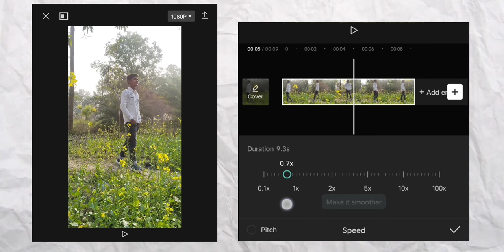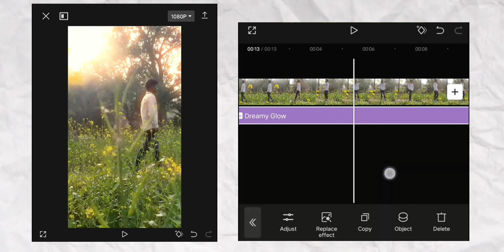Trending🔥 Glow Effect Editing In Capcut - Editor Vishal